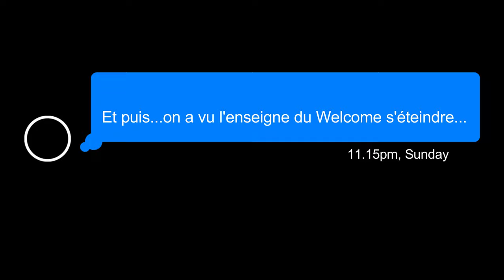2024 Teaser Le Welcome- Solid'Art et Ty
Teaser du spectacle de théâtre musical, "Le Welcome".
Troupe Ados 2023/24- Compagnie Solid'Art et Ty-Plumelin (56)